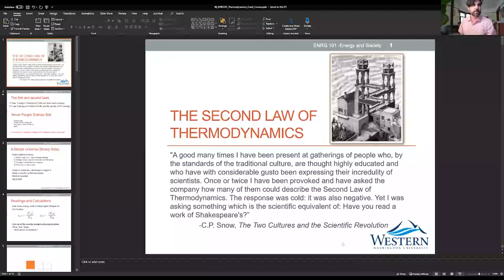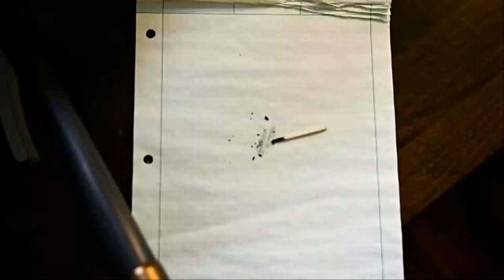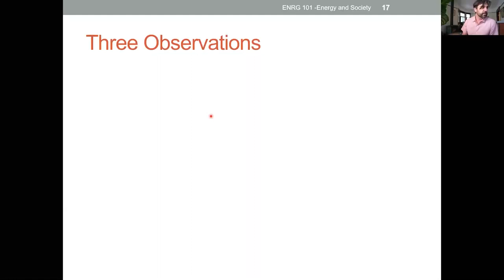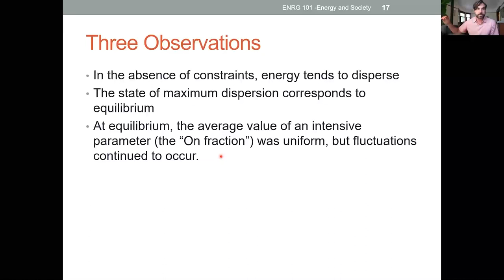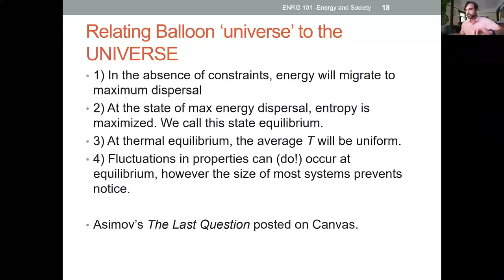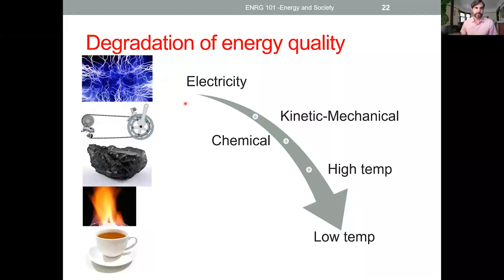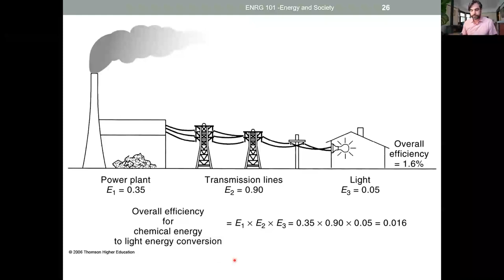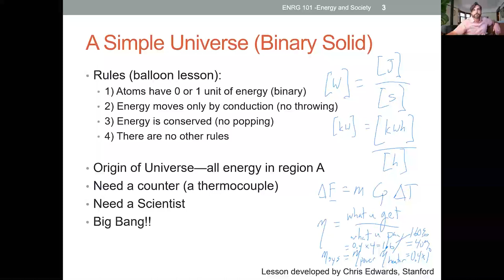Energy 101 - Lecture 6 - The Second Law of Thermodynamics